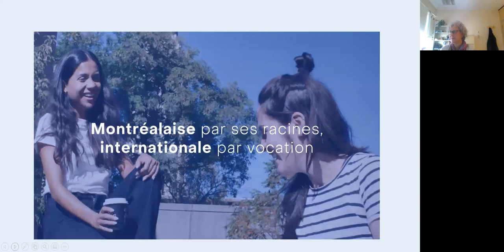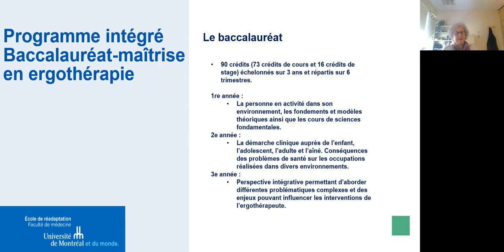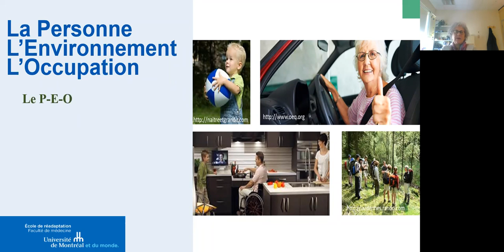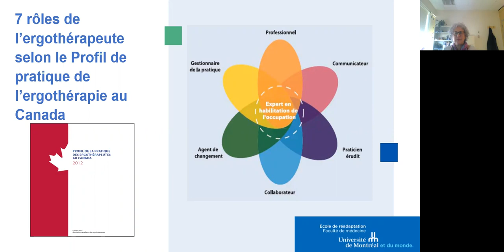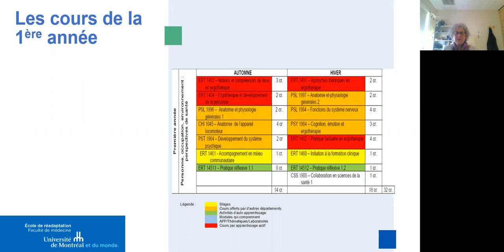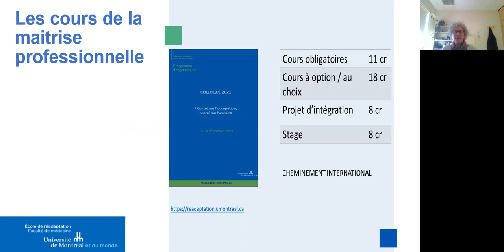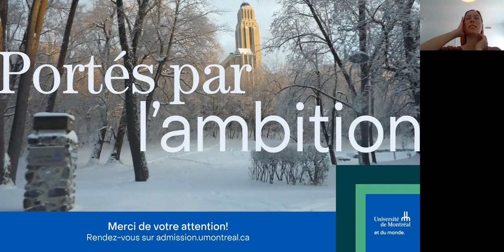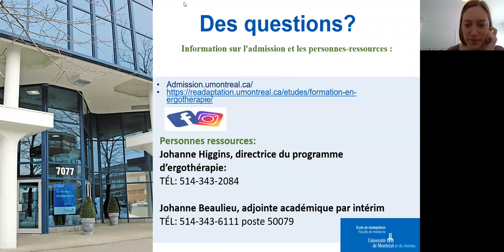Programmes en ergothérapie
La Faculté de médecine vous propose une rencontre sur les programmes de 1er cycle et de cycles supérieurs en ergothérapie.

Invité.e.s :

Johanne Beaulieu , adjointe académique par intérim